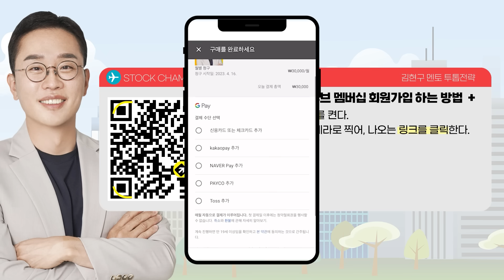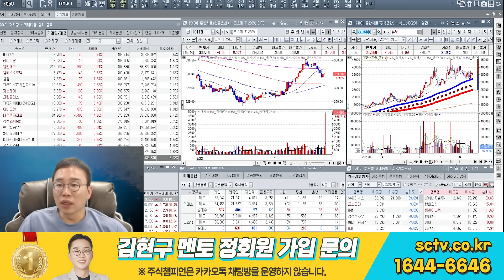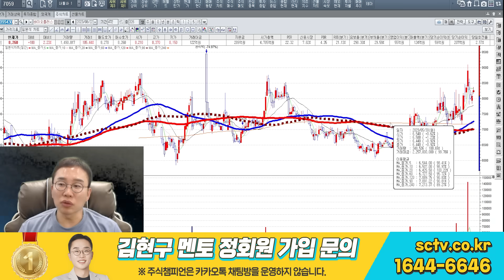김현구의 주식 투톱전략 08-22 | 그런 거는 안 해도 본전이잖아요?